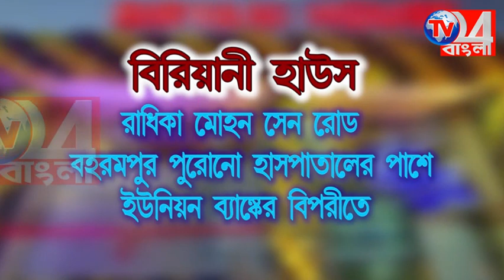এবার বহরমপুর শিক্ষাভবনে CID-র হানা কেন?